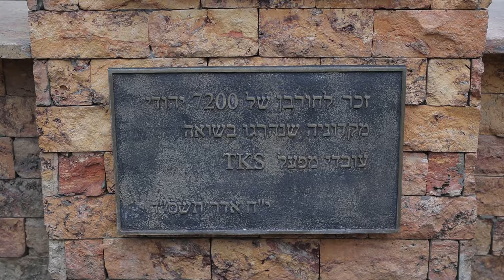ПВРСМ Џафери на одбележување на 81 година од Холокаустот на македонските Евреи